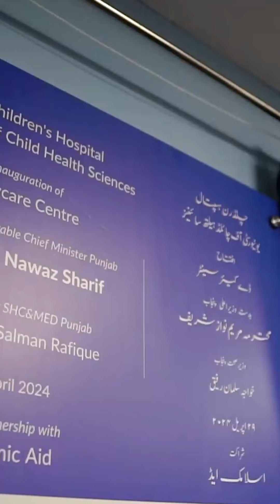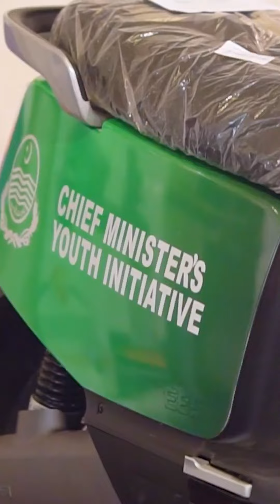CM Maryam Nawaz earns praise from celebrities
CM Maryam Nawaz earns praise from celebrities for her groundbreaking initiatives in the first 100 days